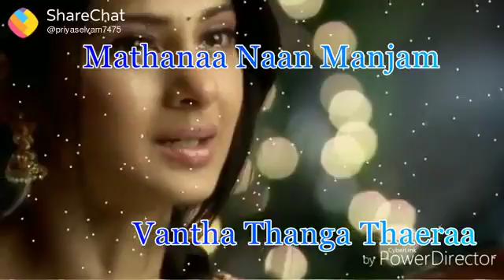Puduvayal pk.boys.(32)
Puduvayal pk.boys.